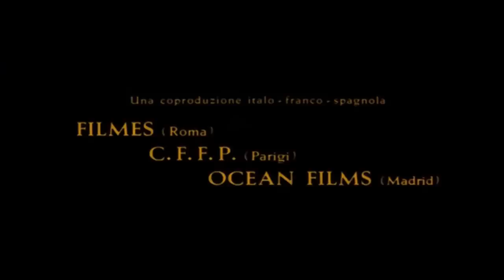Британская Индия! Сандокан, тигр южных морей | Захватывающий фильмы про джунгли и партизан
19-й век. Индийский народ поставлен на колени англичанами. Сандокан ведет партизанскую войну. Но он догадывается, что в его отряде скрывается предатель. Ему и семерым его друзьям предстоит выдержать атаку целой роты английских войск. Пытаясь выбраться из окружения, им предстоит пройти через непроходимые джунгли, где обитают не только ядовитые змеи, тигры-людоеды и дикие слоны, но и коварные туземцы…
Год  1963
Жанры    приключения , исторический
Страна    Франция , Италия , Испания
Режиссёр    Умберто Ленци
Сценарий    Виктор Андрес Катена, Фульвио Джикка Палли, Умберто Ленци
Актёры    Стив Ривз, Женевьев Град, Андреа Босич, Рик Батталья, Mario Valdemarin, Leo Anchóriz, Антонио Молино Рохо, Энцо Фьермонте, Уилберт Брэдли, Морис Поли

Исторические фильмы художественные без рекламы